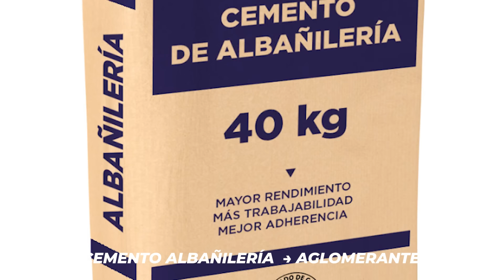👷 ¡BASTA de ERRORES! Morteros y Mezclas de CEMENTO Correctos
👎 El 90% se EQUIVOCA!! Te cuento cómo hacer Morteros de Cemento sin Problemas. Además respondemos:
¿Qué es el mortero?

Tipos y proporciones de mortero para construcción
a) Cemento y arena
b) Cal y cemento con arena
c) Cemento de albañilería y arena (Plasticor / Hercal / Hidralit / Revofácil)

Errores comunes en la mezcla de mortero

1) Mala proporción cemento y arena
2) Mal uso del medidor para las proporciones de concreto
3) Insuficiente batido de la mezcla de cemento
4) Errores en la secuencia de carga de los materiales para hacer cemento
5) Exceso de agua en la mezcla de cemento con arena
6) Falta de hidratación del cemento y mortero a utilizar
7) Mala calidad de los tipos de arenas
8) Alteración de la dosificación del mortero “viejo”

¿Qué pasa si se mezcla cemento con arena en dosajes incorrectos?